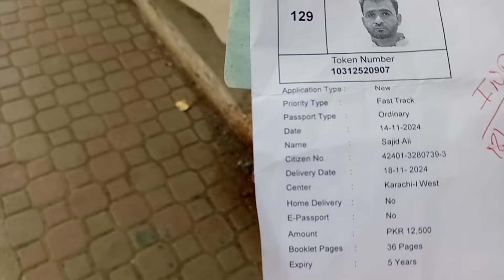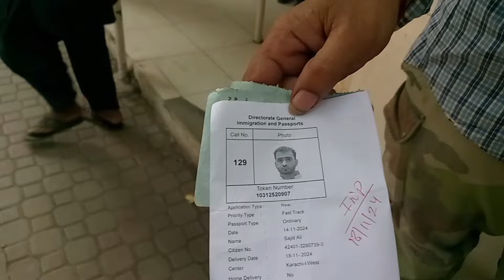The Passport Office Should Be Ashamed